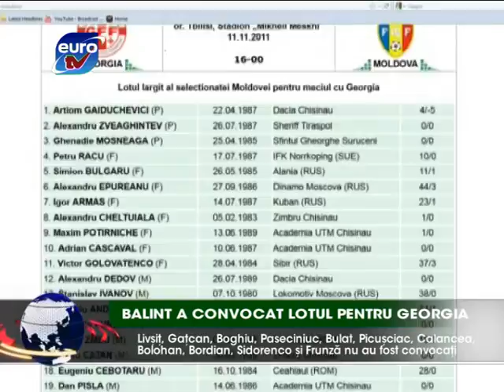Sport Euro TV 31.10.11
Balint a convocat lotul pentru Georgia
FC Tiraspol - Dacia 0-2 / Zimbru - Sheriff 0-1 / Sfintul Gheorghe - Olimpia 0-1 / Nistru - Academia UTM 0-1 / CSCA-Rapid - Milsami -Ursidos 1-1 / FC Costuleni - Iskra-Stal 3-3 / Divizia Nationala, etapa 14
Frunza, campion al Kazahstanului
Racu a discutat cu ex-patronul lui Manchester City
Granicerii, campioni printre amatori